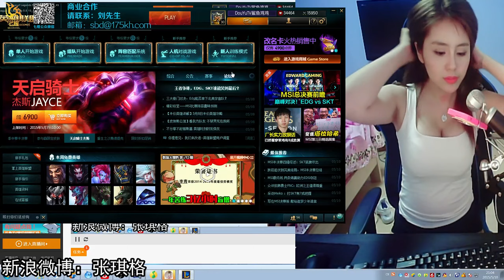Zhang Qi Ge 2015 05 10 part 3